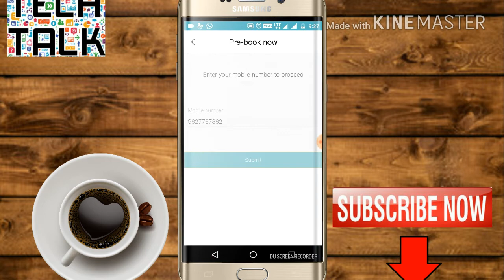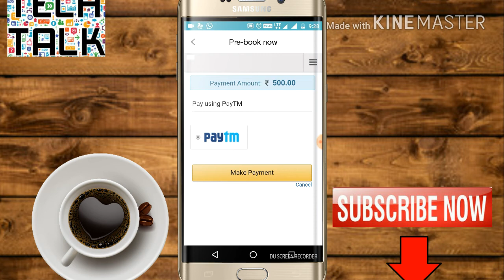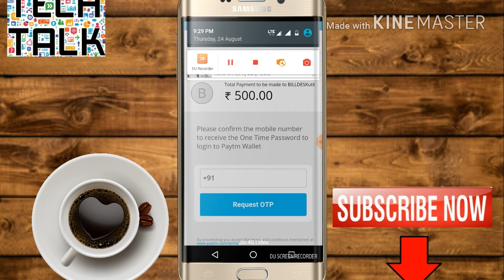Jio phone booking start today full details || how to booking reliance Jio phone in 500 only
Hi dosto...